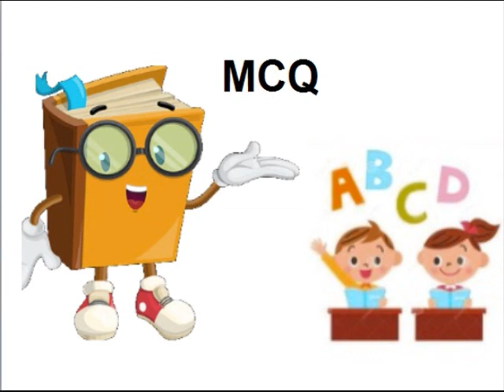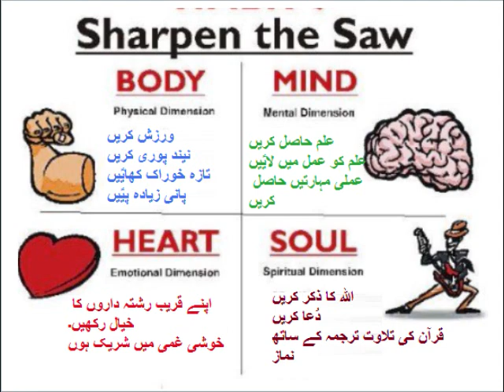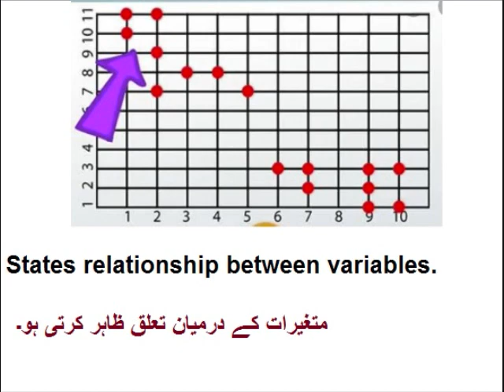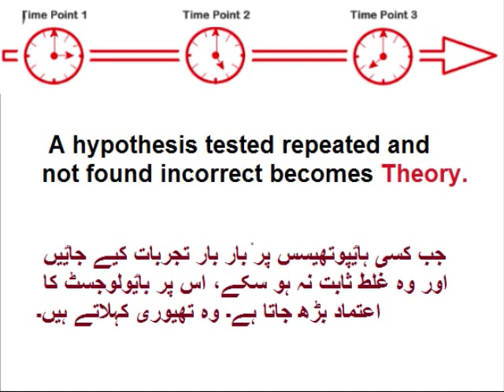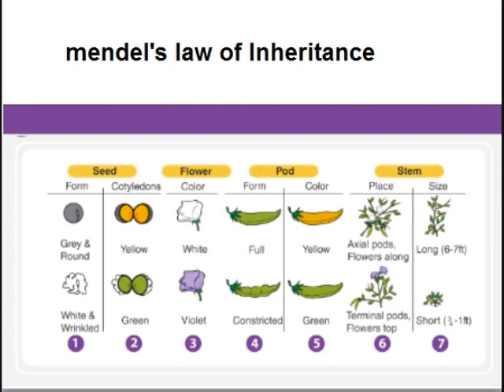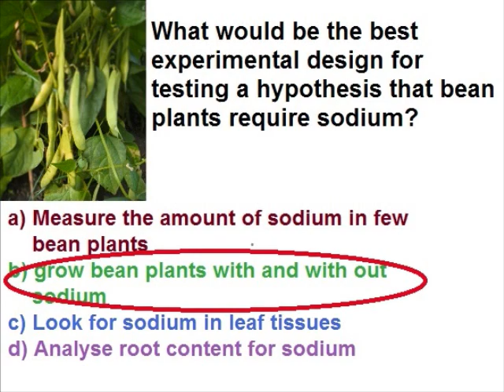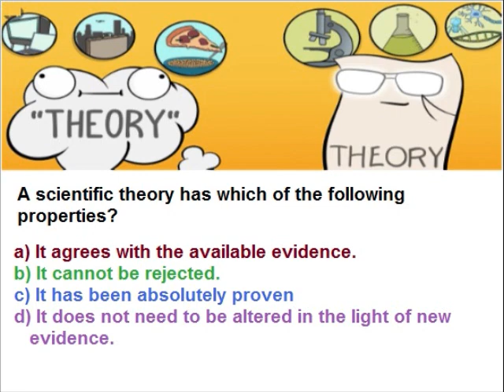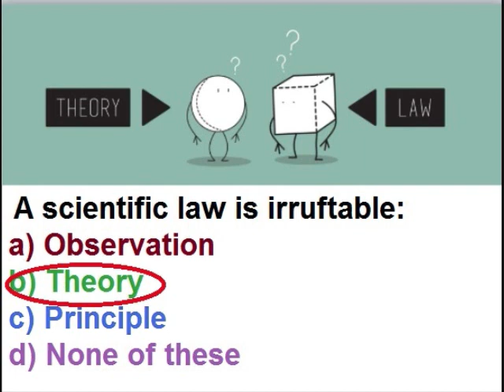Biology 9 in Urdu/MCQ/Chapter 2.2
9th class biology ch 2.2, MCQ chapter 2 in Urdu, discussing hypothesis and its characteristic features